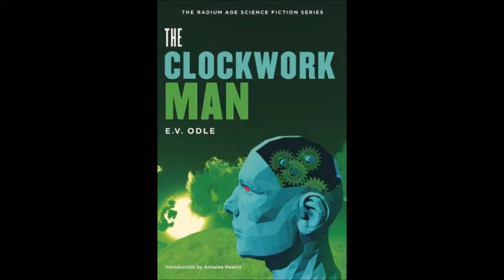The Clockwork Man by E V Odle Chapter 4